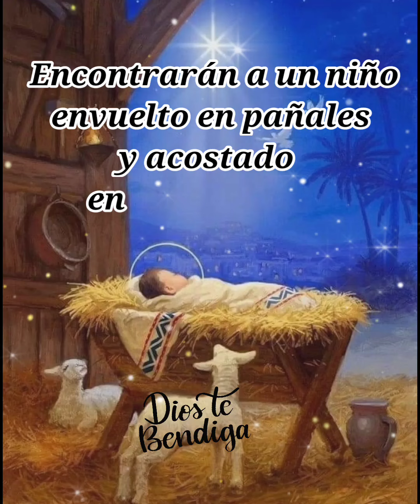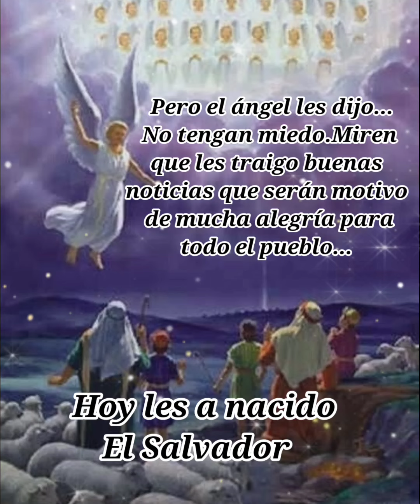Feliz Navidad para todos